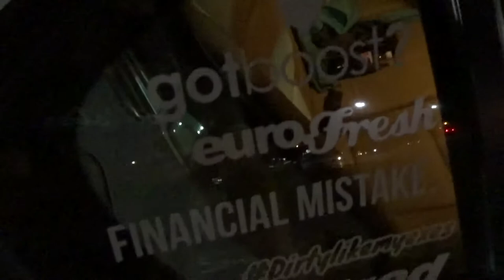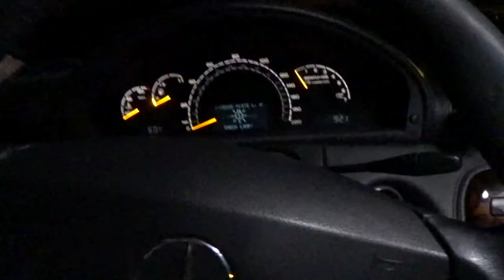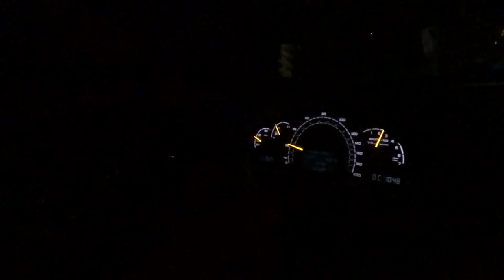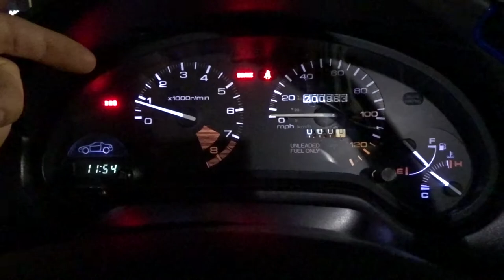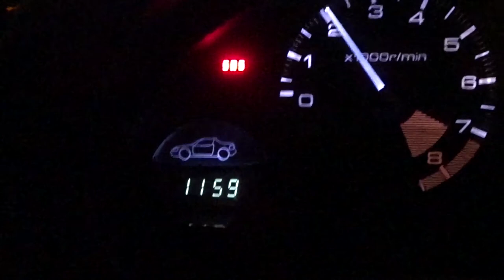MAKE GERMAN CARS STOP AGAIN! - Vlog #10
With many states ending their stay-at-home orders, what better way to spend some free time off work than working on a Mercedes-Benz CL55 AMG with your friends! I also give an update on the status of the channel, where things are going, and what to expect in the future.

Stay safe everyone, and continue to pray for South Mississippi as we deal with both the pandemic as well as tornado recovery.

If you would like to donate to tornado relief efforts in Mississippi, visit WDAM.

Music Used
• Sunset by QUESTON